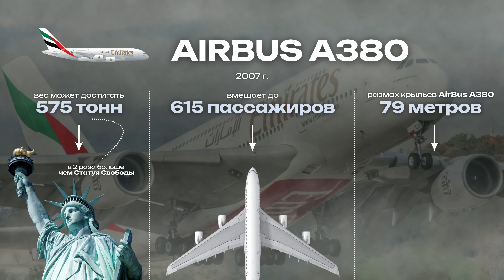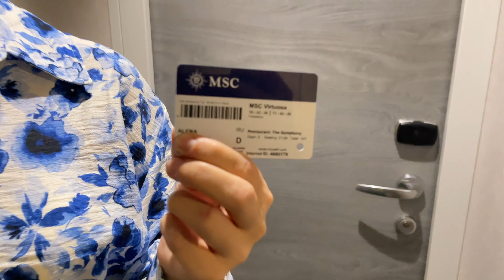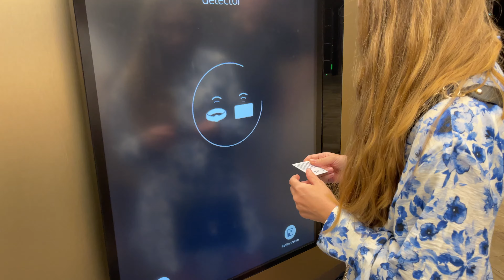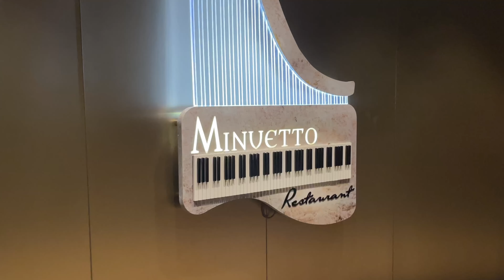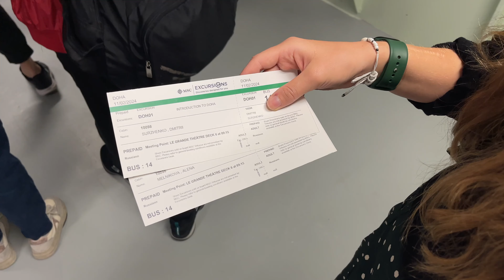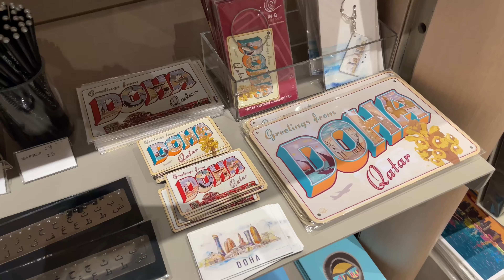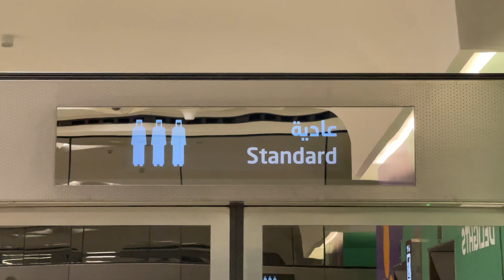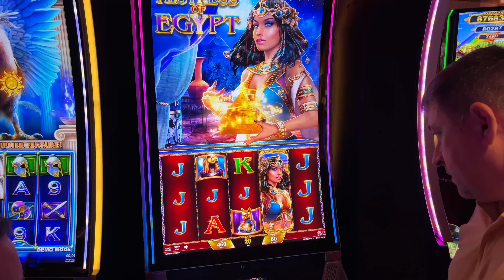МОРСКОЙ КРУИЗ | Знакомство с MSC Virtuosa, путь из Дубая в Катар | Часть 1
Добро пожаловать в захватывающее путешествие по Персидскому заливу! Как можно провести 7 дней на борту одного из самых больших и современных лайнеров в мире - MSC Virtuosa? Мы покажем вам, какие незабываемые впечатления может подарить этот круиз: от шикарных ресторанов и театров, симуляторов болида Формулы-1 и казино.

А также окунемся в атмосферу столицы Катара — Дохи, где нас ждут Музей истории исламского искусства, оживленный рынок Сук Вакиф, где можно почувствовать настоящий дух местной культуры, ультрасовременное метро и впечатляющий Национальный музей Катара.

Таймкоды:
00:00 В этой серии
00:43 Перелет на самом большом пассажирском самолете
01:34 Морской порт Дубая, регистрация на лайнер
01:52 Первое впечатление
2:10 Сколько палуб и какова длина лайнера?
2:41 Что есть на лайнере?
3:06 Рум-тур нашей каюты
3:48 Смотрим каюту с балконом
4:04 Сколько кают и вместимость лайнера?
4:30 Удобные интерактивные экраны
4:52 Огромный променад с 100-метровым светодиодным экраном
5:14 Лестницы Swarowski
5:46 Отправляемся в театр на шоу
6:18 Отплытие в Катар
6:30 Наш маршрут на 7 дней
7:01 Приплываем в Катар
7:17 Морской порт Дохи
7:44 Такси Дохи – цвета Тиффаниа
7:51 В Катаре идет дождь!
8:08 Экскурсия на автобусе по центру
8:33 О Катаре
9:06 Музей Исламского Искусства
10:42 Чем славится Катар
11:06 Набережная Корниш
11:30 Рынок Сук-Вакиф
12:33 Пробуем национальную еду
13:34 Национальный Музей Катара
15:06 Катаемся на Катарском метро
15:44 Едем обратно в порт
16:47 Вечернее шоу в театре
17:06 Казино на лайнере
17:24 В следующей серии